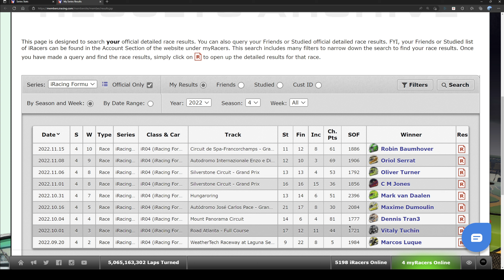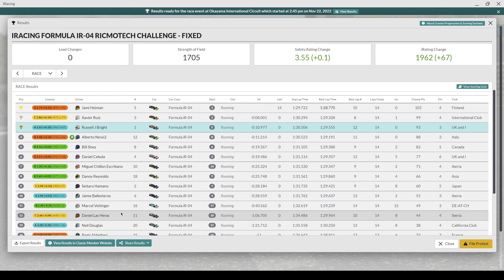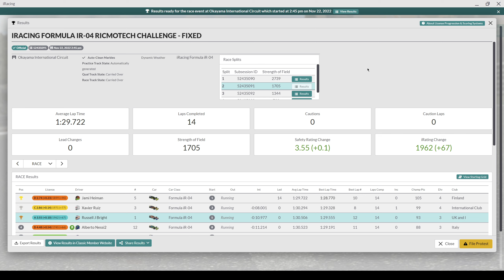Formula 4 | Okayama | iRacing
Week 11, 2022 S4, iRacing Formula iR-04 - Fixed, Okayama International Circuit, Full Course

Chapter Timestamps:
0:00 - Intro
1:27 - Quali & Practice
7:26 - Season so far
9:02 - Grid
9:41 - Race
31:00 - Checkered Flag
31:41 - Start Replay
32:24 - Incidents & Crashes
36:44 - Results